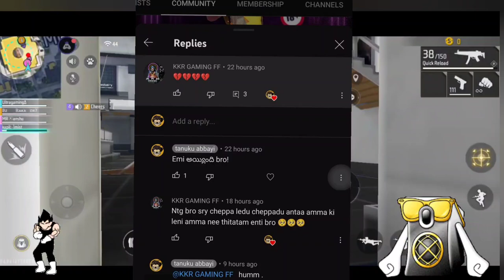KKR Gaming | MBG Nithin | Chinna Gaming | Telugu Trolls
Free fire funny Trolls
FF telugu Trolls 3
Telugu Trolls

membersship :-
the Dynamite Male
Verified Thug
Sai Varma